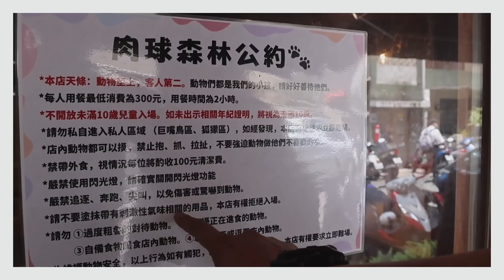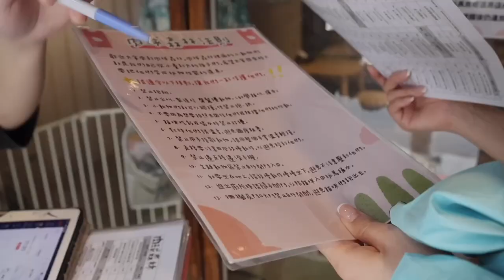【日常】台北動物主題餐廳！跟狐獴 大嘴鳥 貓咪一起吃飯｜肉球森林｜安子ANZI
〖關於餐廳〗
肉球森林是一家主打可以與動物近距離互動的特色餐廳，店裡有貓咪、狐獴還有巨嘴鳥(大嘴鳥)，讓用餐除了趣味以外，還兼具教育意義。

店家解說親切有耐心，環境整潔舒適。
餐點味道好、份量也很大。
整體就主題餐廳來說費用也相當實惠！

餐廳的交通位置相當方便，從「捷運東門站」6號出口出來僅需步行一分鐘。且餐廳位於永康商圈，用餐完還可以去永康街逛逛或去鄰近的大安森林公園走走！

請留意餐廳採預約制，建議大家提早規劃行程，
詳細的訂位與用餐規則請參照餐廳的官方臉書專頁。
非常推薦大家帶著另一半或朋友們一起來體驗！

〖餐廳資訊〗
地址：
100台北市中正區新生南路一段160巷22-1號1樓
營業時間：
- 週一～週日 11：30—21：00
- 每月公休日請參照官方臉書

〖關於安子ANZI頻道〗
創業者的商務實用指南，定期分享所有與商務相關的「食、衣、住、行、旅遊」等軟性資訊。

章節索引：
00:00 開場
01:54 進入餐廳
03:16 巨嘴鳥區
08:12 狐獴區
12:49 總結